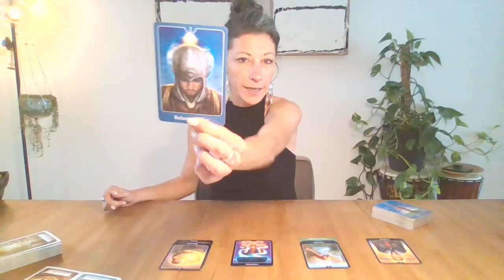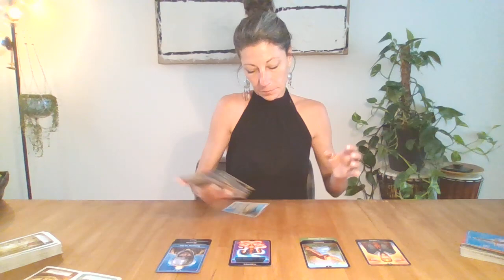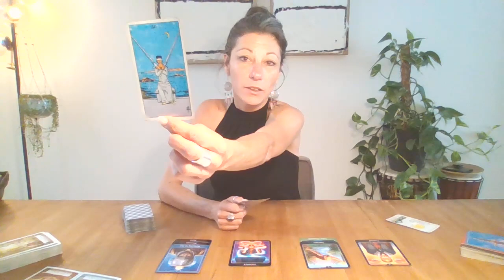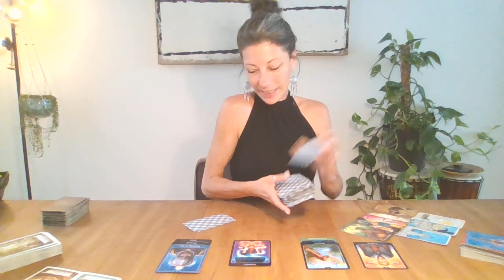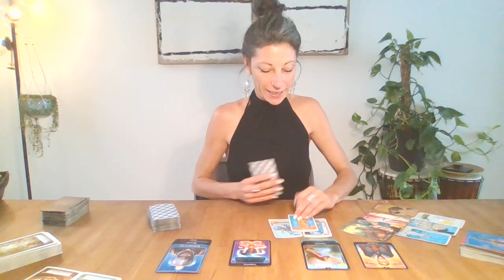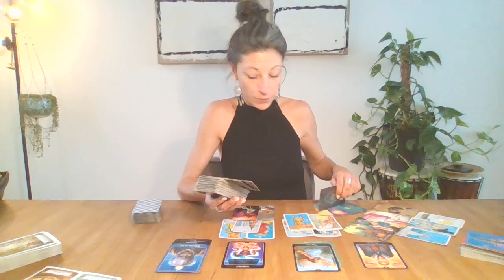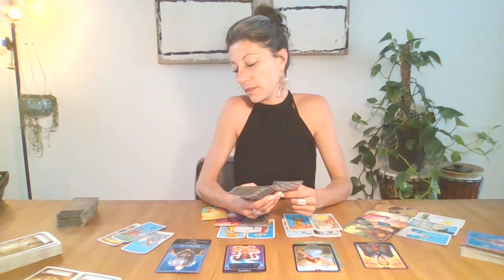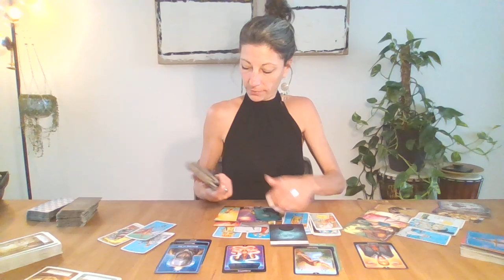LEEUW ~ Augustus 2022 ~ Nieuwe Liefde, maar... ~ Tarot Reading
Dit is een algemene reading voor Leeuw voor de maand Augustus 2022.

Gebruikte Kaart Dekken:

De paranormale kracht van Tarot - John Holland
Boodschappen van de Dieren Orakel - Colette Baron-Reid

Namaste,
Barbara